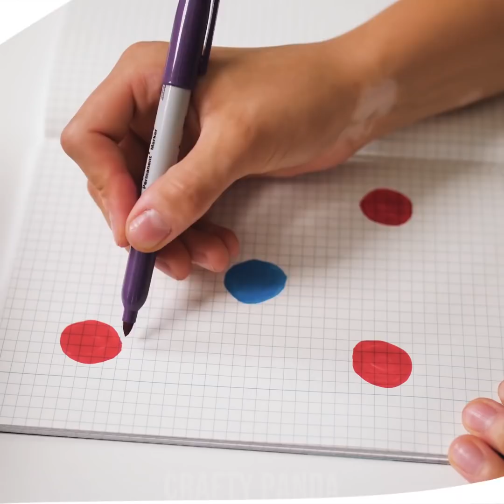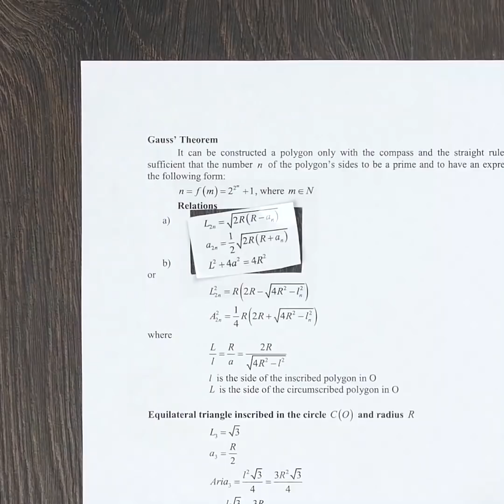COMIDA PARA A AULA: PEGADINHAS NA ESCOLA, MAQUIAGEM COMESTÍVEL, TRUQUES PARA GAROTAS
Chegou a hora de voltar à escola? Descubra hacks para reutilizar seus antigos marcadores de texto e aprenda a enfeitar seu caderno. Com fome na escola? Aprenda formas legais de esconder comida na sala de aula e passe um trote em seus amigos com batom falso! Descubra como arrumar e renovar sua velha lancheira e muitos outros truques e hacks de DIY para a escola.